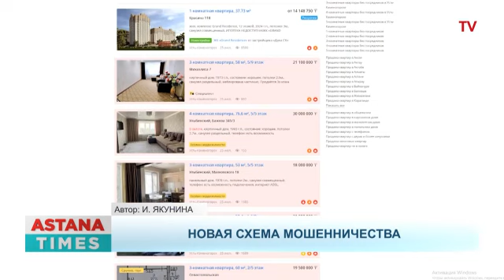Новая схема мошенничества с квартирами появилась в Казахстане